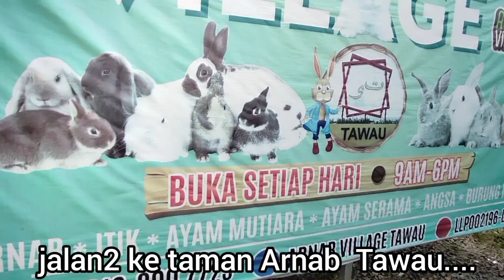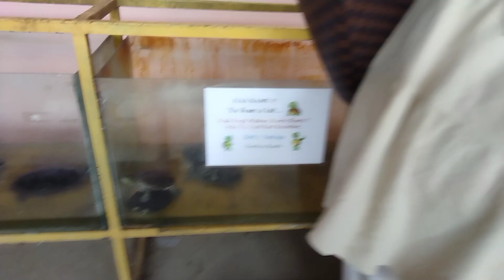jalan jalan ke taman arnab tawau|dari jauh hamster rupanya landak